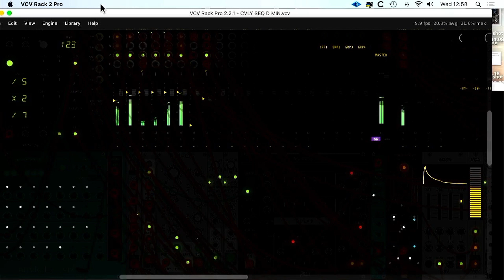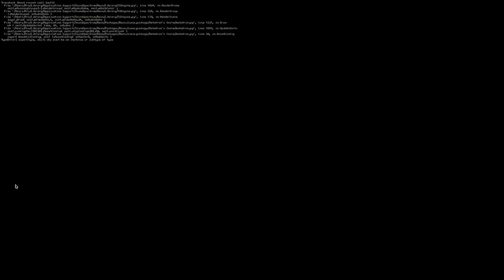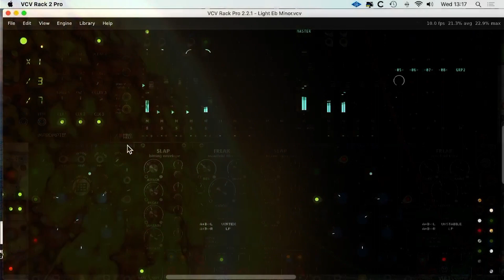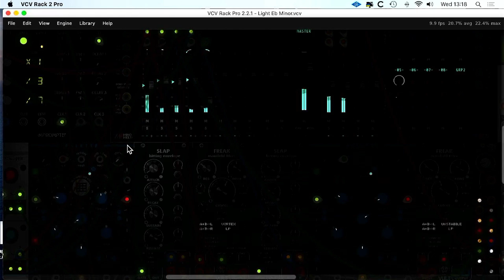Nick's Virtual Garage Livestream 30-12-22